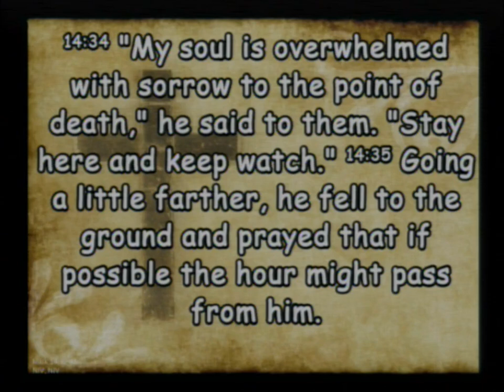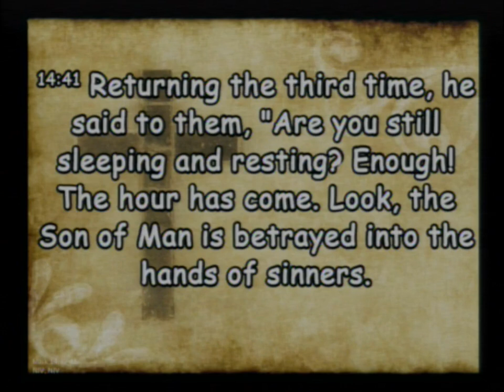20240901 Teach Us To Pray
Sunday Service - Teach Us To Pray